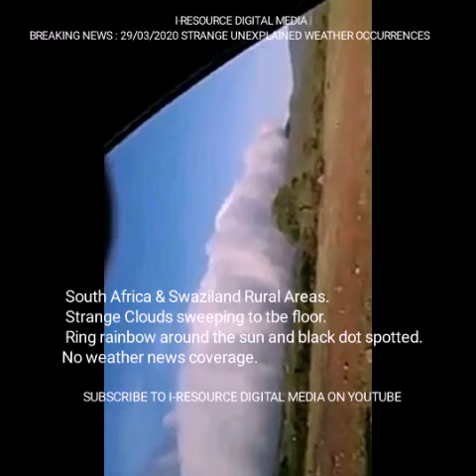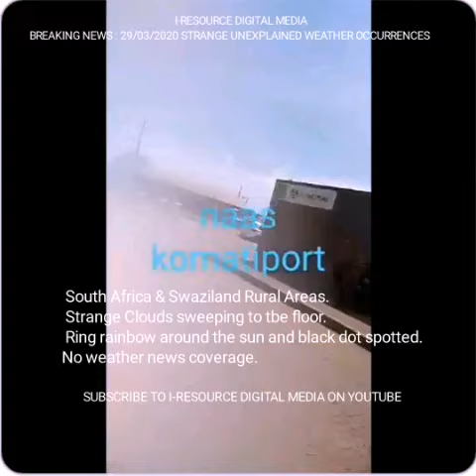[WATCH] Strange Clouds & Unexplainable Sightings in South Africa 2020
Strange and Unexplainable weather keeps arising in South africa, more specifically in the Rural Areas. No news weather covarage of this anywwhere amid the COVID-19/Corona VIRUS Pandemic Panic as well as the South african Lock Down.